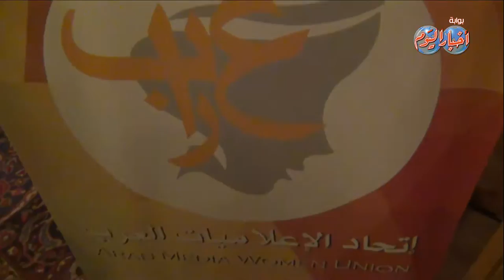رئيس تحرير النهار الكويتية مصر ام الاعلام العربى